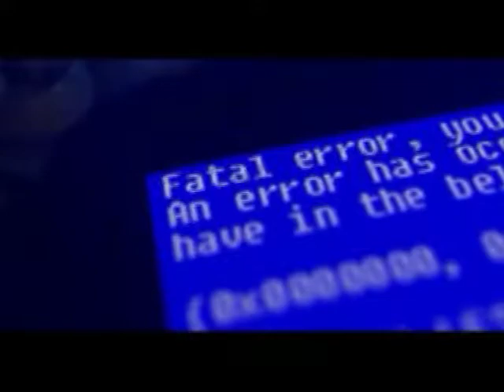Crossover Война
Ребята зацениете, это был 2003 год и я баловался с монтажём и записал нашу песенку, хотя спел я её в одном моменте совсем наоборот, уже не поменять, но тем не менее,  я думаю получилось весело...  В общем зацените, ну и сильно не ругайте за качество звука, на тот момент я делал все что мог, учитывая тот дермовый аппарат, что у меня был думаю это простительно... Я хочу переписать нашу темку уже в качестве, но нужно на все время и силы, но желание конечно же есть... А что скажете вы, стоит оно того или нет?